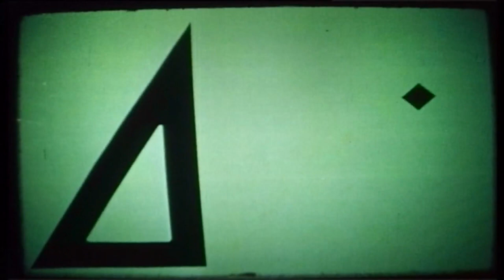"Øye og Syn", a 1959 start-stop motion movie by Ragnvald Paus.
Creative play with figures and colors